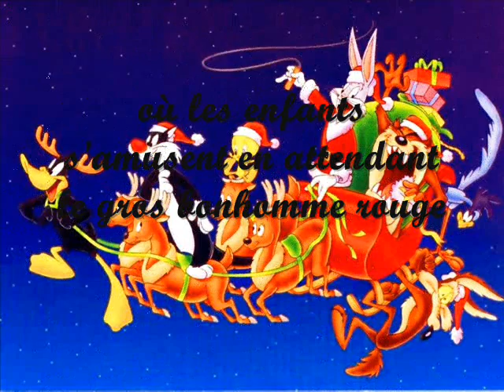intro de noel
elle sera la pendant tous le mois de décembre